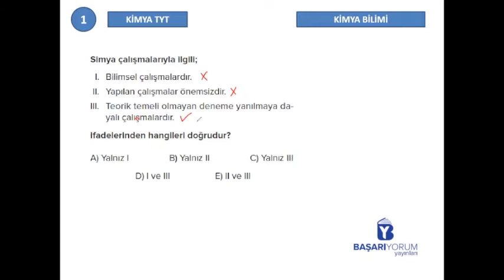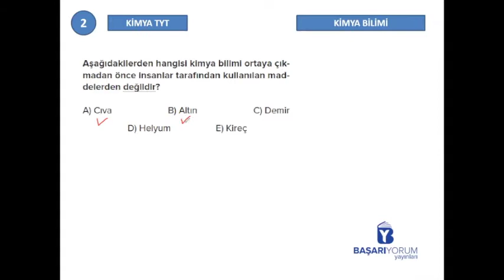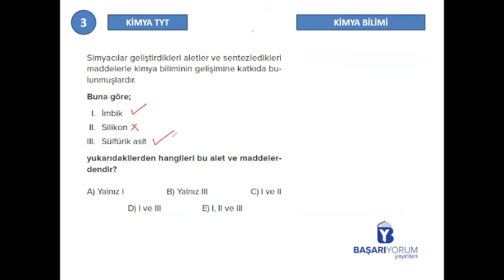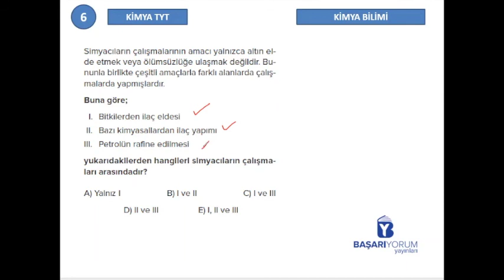TYT Kimya Soru Bankası • Sayfa-9